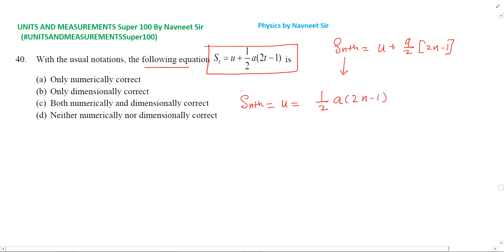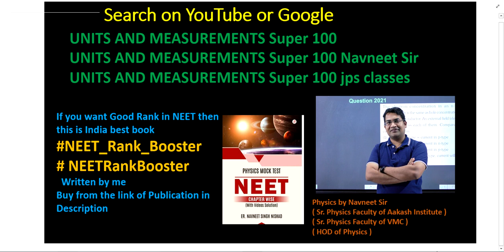With the usual notations , check if the following equation `S_(t) = u + (1)/(2) a ( 2t -1)